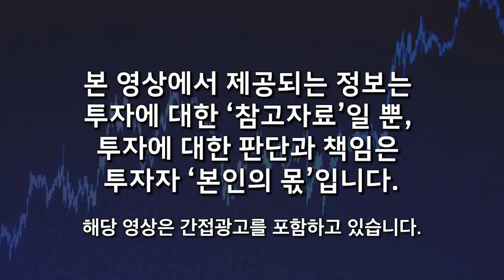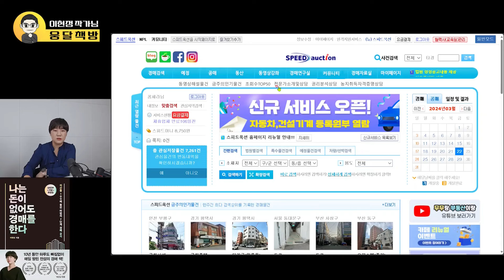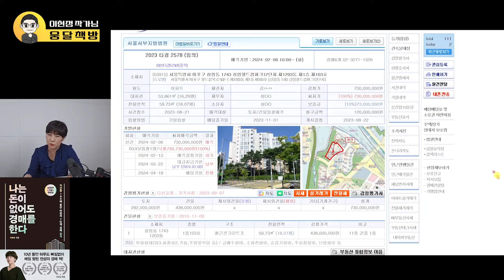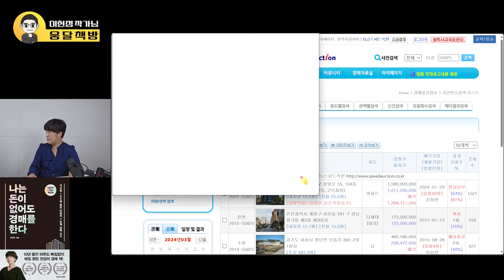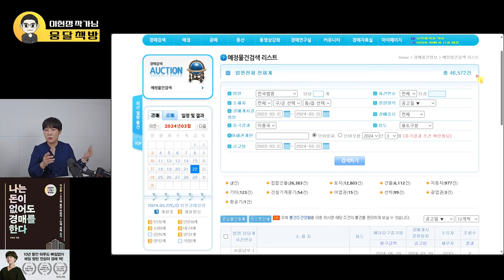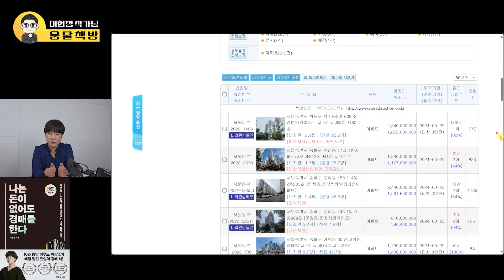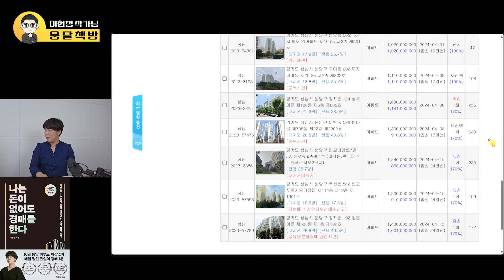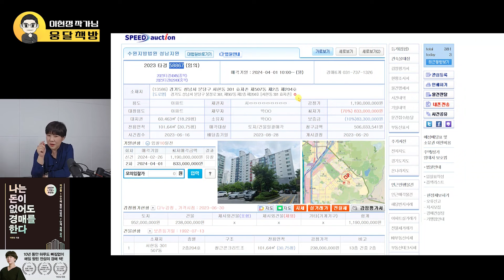연봉 정도는 쉽게 벌어요. 실제 낙찰된 경매로 알아보는 지금 부동산 분위기 (이현정 작가, 나는 돈 없어도 경매를 한다 / 1부)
🌕 이현정 작가님의 책 "나는 돈이 없어도 경매를 한다 (확장판)"을 소개합니다 :)